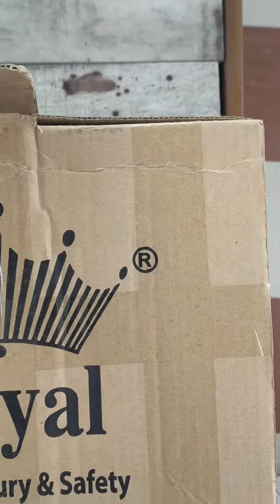New helmet unboxing # royal helmet viral helmet